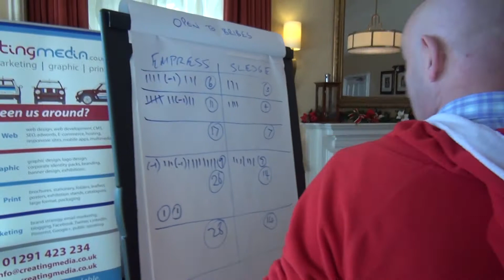4Networking Chepstow - It's the Christmas Quiz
4Networking is the UK's largest joined up business networking organisation. At the Christmas meeting of the Chepstow group they held a special quiz.